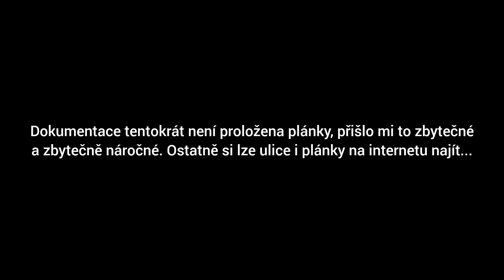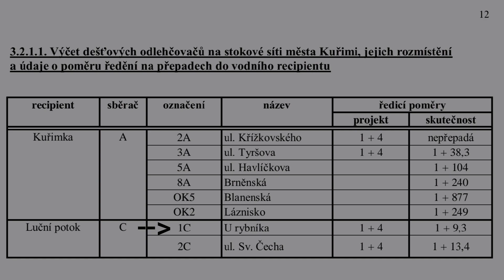Odlehčovací komory - Havlíčkova + Tyršova + Křížkovského + U rybníka (Kuřim)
Dokumentace z prozkoumávací akce v Kuřimi, kdy byly navštíveny 4 odlehčovací komory na zdejší jednotné stokové síti.

Město Kuřim a všechny jeho odpadní vody míří do čerpací stanice na jihozápadě města, kde jsou nejdříve předčištěny a v určitých intervalech čerpány na horizont jižně od města, odkud voda teče již gravitačně jako stoka CI směrem k Brnu. Ze stoky CI se později stává brněnská nejvodnatější, nejzajímavější a nejen má oblíbená kmenová stoka C. V tomto videu se podíváme na pár zajímavostí u jejího "pramenu", kterým je město Kuřim.

Z nádraží je to zřejmě nejblíže k první odlehčovací komoře (dále OK), kterou se vydávám prozkoumat. Jak už napovídá název, leží pod ulicí Havlíčkova. Prochází jí městský sběrač A, do kterého se voda může dostávat i ze sběrače B rozdělovací komorou. Takové podrobnosti byly rozepsány ve starém brněnském kanalizačním řádu, ten nový je poněkud horší - ještě, že jsem si starý nechal uložený, včetně kanalizačního plánu - ten nový je taky o ničem. Proto mám také za starého řádu použitý výtažek v této dokumentaci, navíc mi na to nikdo nemůže nic říct, protože řád už přece neplatí... Zpět k průzkumu - OK Havlíčkova je jen případný obtok shybek do toku potoka Kuřimka, pod kterou dvojitá shybka prochází. Komůrka je malinká a s hezky řešeným umístěním krátké odlehčovací stoky.

Sběrač A na opačném, levém břehu Kuřimky nabírá docela dost na průtoku a pokračuje do další, tentokrát mnohem větší a funkčnější OK. Leží u ulice Tyršova a sběrač A do ní přichází s průměrem DN 1500, takže už celkem přijatelný profil. Přelivná hrana je stejného typu, jako například v brněnské OK Poříčí - u lávky (lávka už ani díky zelenému nesmyslu s řekou neexistuje, alespoň prozatím) a pochází tedy z podobné doby. Společně s Kuřimí také byla vybudována část kanalizace na severu Brna, v Řečkovicích, kde z této doby pochází všechny via profily (např. OK Hradecká dolní) a štoly s profilem TBM na stoce C. OK Tyršova se při silnějších bouřkách díky nepříliš kapacitním otvorům v přelivné hraně plní po strop, ovšem řešení přelivu mi v tomto případě přijde v celku zbytečné, protože Kuřimka zřejmě skoro nikdy nestoupá tak vysoko, aby se dostala až nad hranu. A i kdyby, pryžové klapky ničemu nepomůžou.

Další OK na seznamu průzkumů je OK Křížkovského. Výpust má opět do Kuřimky, ale o kilometr dál až u mostu ulice U Rybníka přes ni. Odlehčovací stoka má přes 70 metrů a přivádí mě do rozměrné komory s masivní přelivnou hranou. V novém kanalizačním řádu je uvedeno, že komora nepřepadá, což někdo usoudil asi jen z pohledu na stejně velký odtok, jako přítok a výšku přelivné hrany. Opak je pravdou a odlehčovací stoka se plní dle stop dost vysoko. Komorou prochází opět sběrač A, zde už v plném proudu a s průtokem okolo 40l/s. Do čerpací stanice voda už teče jen kousek.

Do teď se každým průzkumem komora zvětšovala, na závěr akce jsem si však nechal něco menšího. OK U rybníka by svým názvem mohla mást, že leží pod ulicí U Rybníka - taky jsem byl ze začátku zmaten. Ve skutečnosti se však poblíž této komory nachází rybník, který napájí Luční potok - druhý recipient odlehčených vod z OK v Kuřimi. OK U rybníka odlehčuje při dešti sběrač C, který do komory přichází v ose ulice Wolkerova pod vysokým náspem železničního tělesa tratě Stará Tišnovka. Tato komora zůstává zatím mou nejoblíbenější z celé akce, hlavně prostředím, ve kterém leží, tedy ve strmém svahu náspu, schovaná v keřích. Také se mi zde zalíbila patřičná kombinace profilů, kdy přítok a odtok je kruhový a odlehčovací stoka vejčitá. Rozměry jsem ani neměřil, měl jsem naspěch, ale ony ve finále veřejně nejsou tak důležité, takže jsem jich moc do dokumentace nedoplnil. Pokud bych si měl ze všech čtyř prozkoumaných OK vybrat, v které bych natáčel bouřku, určitě bych si vybral právě tuto. Hluk ještě před odlehčením a pěkná rychlost v příchozí stoce a agresivita odlehčení tu zajisté nechybí. Také co více si při odlehčení přát, než komfort, kdy se dá stát přímo v odlehčované vodě, komora se neplní po strop a dá se tu pohodlně stát. Někdy jsou i ty menší komory a stoky zajímavější, než ty velké, kmenové. Jen stačí, když jsou pěkně udělané a hlavně, hlavně jednotné!

Horký den na začátku srpna byl ještě vylepšen kolonou vlaků před Brnem, která mi zajistila můj odjezd domů až následujícím spojem, díky čemuž jsem se porozhlédl nakonec po cestě zpět po stokách i v Brně, jelikož jsem neměl co dělat. Taková rychlá zastávka šachtou v OK Vlhká uprostřed horkého dne jen tak pro zchlazení hlavy jistě neuškodí, alespoň potom bylo pár dobrých fotek, z kterých nakonec jedna skončila i v prozkoumávacím videu z této OK. To už jsme zase v Brně, ale Kuřim také pěkná. Určitě překvapila tím, kolik zajímavostí jde najít ve městě, které je menší než Řečkovice.

Pak si člověk uvědomí, že ty plochy v Brně opravdu nejsou malé, když pár průzkumů v Kuřimi zabere od jedenácti do tří!